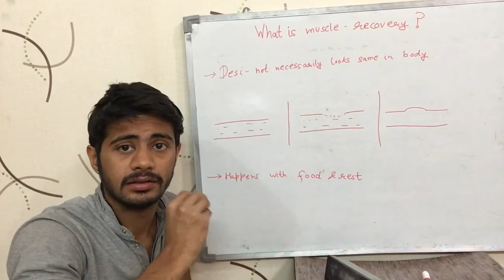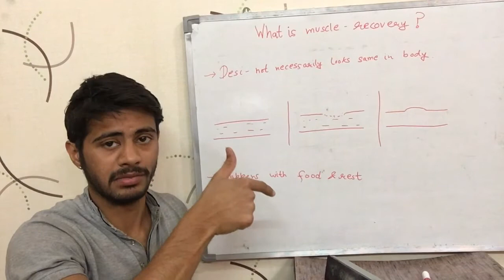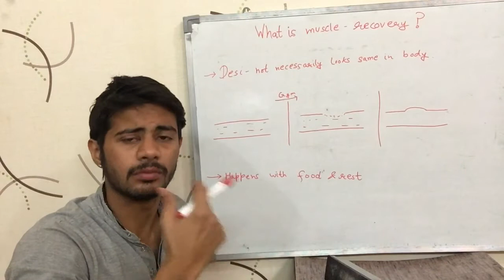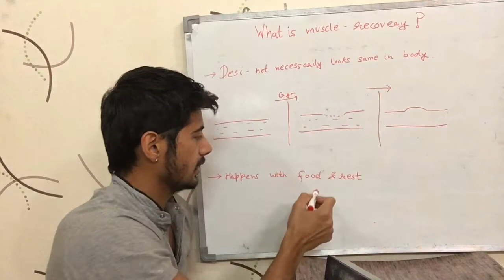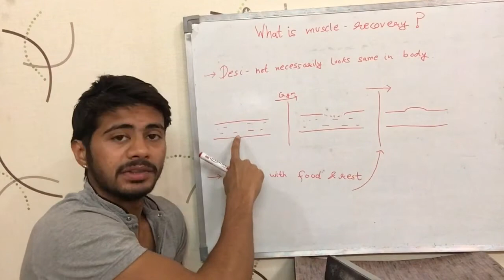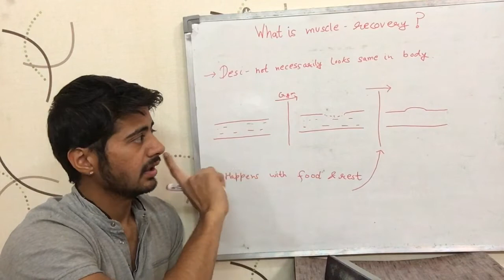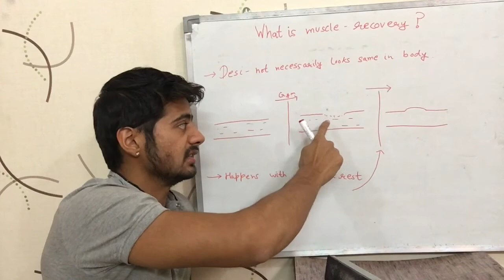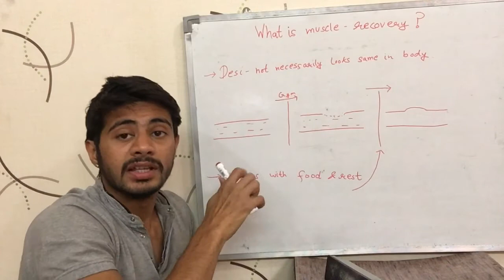What is 'Muscle Recovery' ? (Hindi)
This video talks about what muscle recover is, and tries to explain muscle recovery in a manner which can be felt & remembered. It is in Hindi.